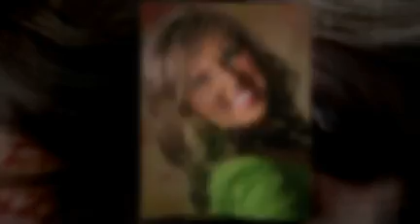What A Day!!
Krystal Klear Photo Shoot for their 2010 CD entitled Kustom Made.